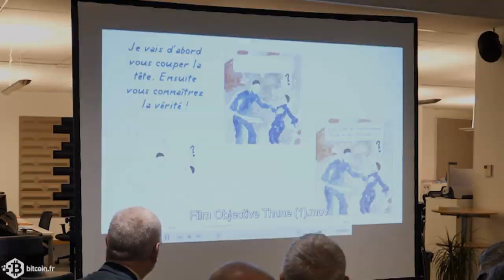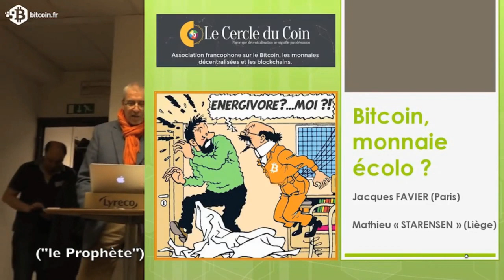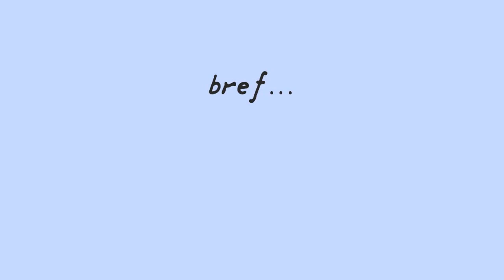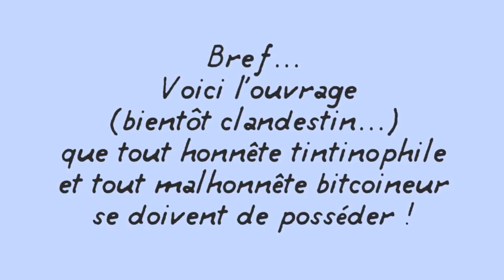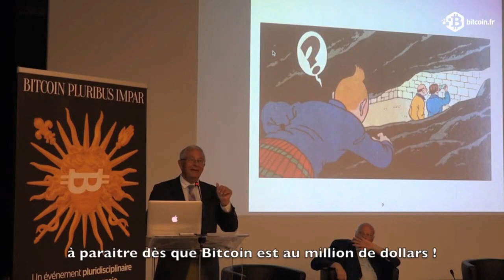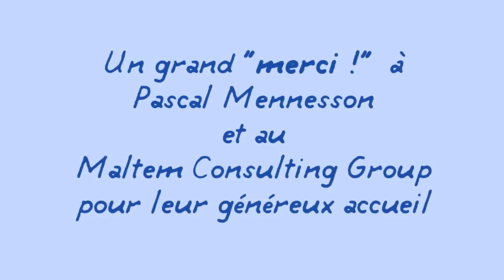Objective Thune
Présentation d'Objective Thune, essai satirique de Jacques Favier et Philippe Ratte, illustré par Pamina Calisti.